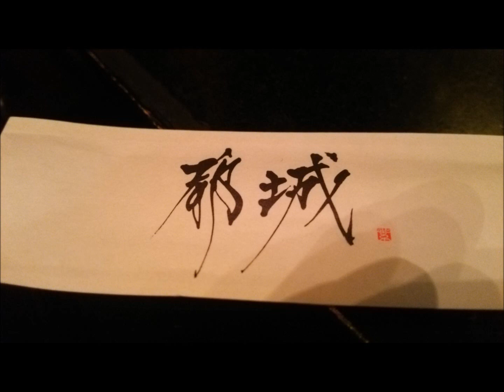都城ストリートピアノプロジェクト土屋さんの快気祝いに居酒屋新宿に集う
都城ストリートピアノプロジェクト土屋さんの快気祝いに居酒屋新宿に集う20150616